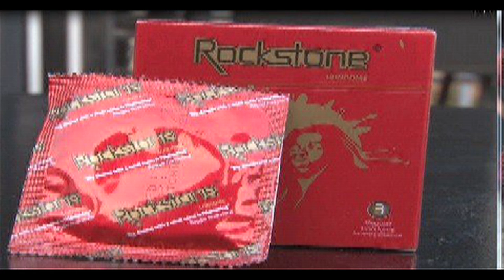Ghana Entertainment Industry (Round Up Of 2013)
A funny round up of all the nonsence, nkwasiansem, the haapy & sad bits of Ghana Entertainment 2013. Starring Twi Teacher.